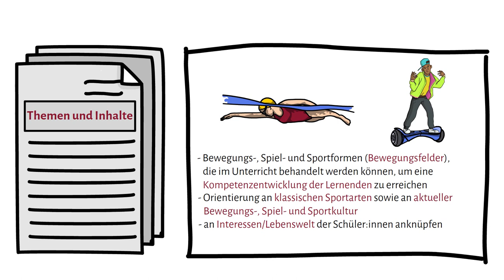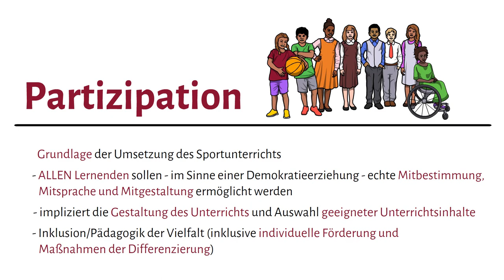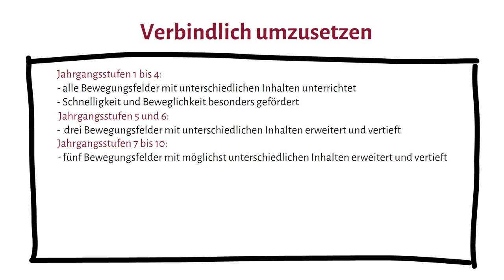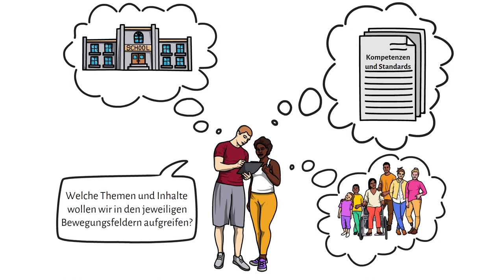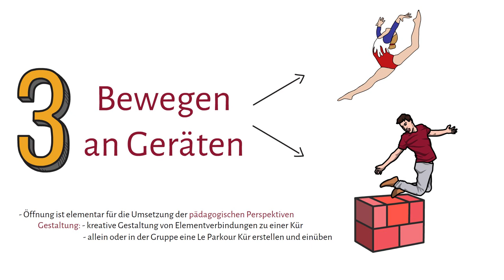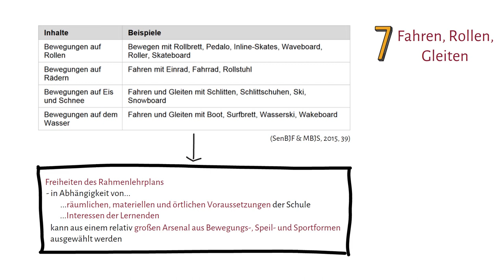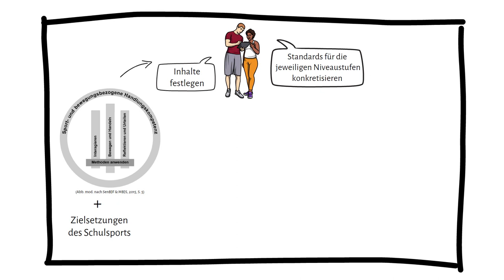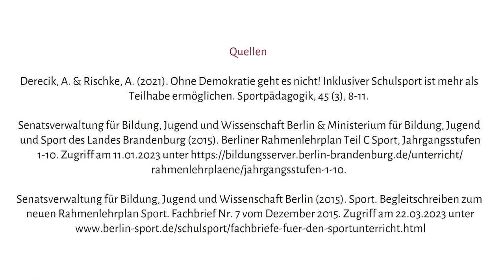Rahmenlehrplan Sport III - Inhalte und Themen (plus Zusammenfassung RLP I, II und III)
Es werden die Inhalte und themen im Rahmenlehrplan Sport für Berlin-Brandenburg ausführlich und anschaulich vorgestellt. Einige grundlegende Inhalte sind auf die Rahmenlehrpläne von weiteren Bundesländern übertragbar, z.B. die Freiheitsgrade in der Auswahl der Themen. Am Ende erfolgt eine Zusammenfassung der Inhalte aus Rahmenlehrplan I, II und III.